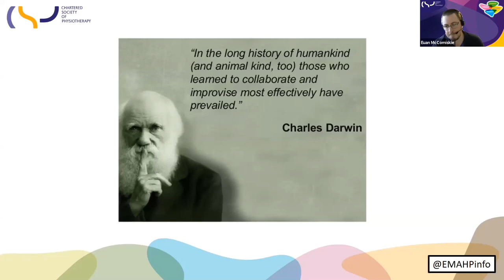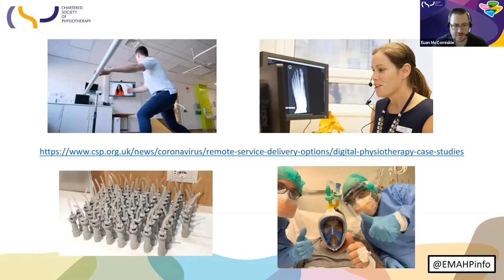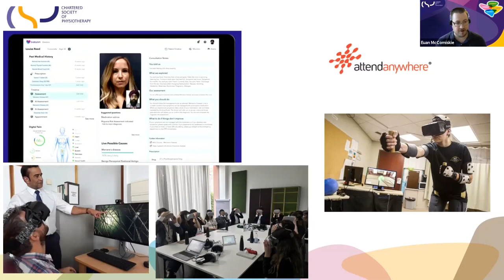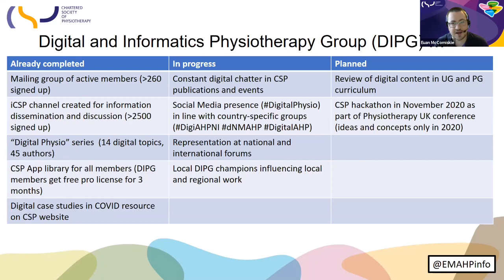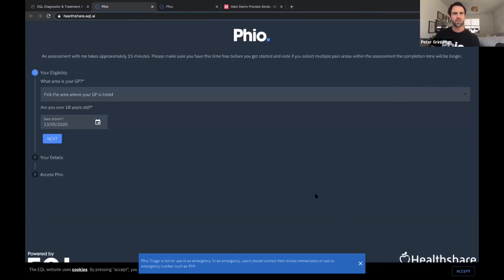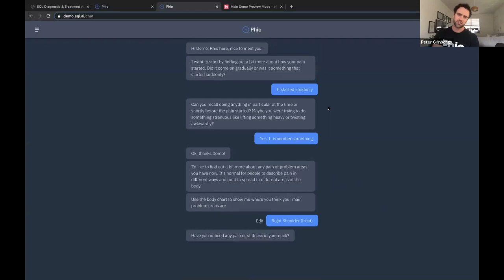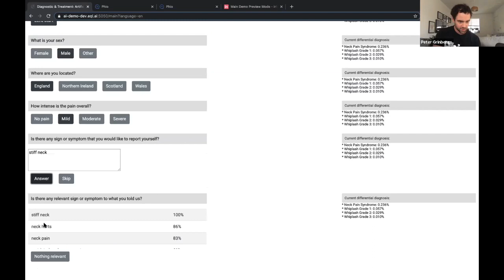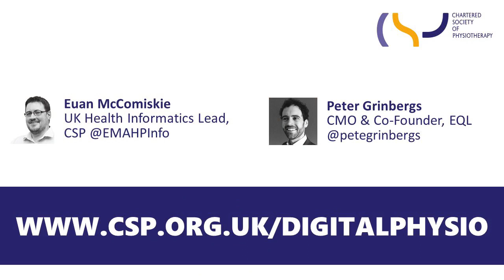Digital physiotherapy webinar - 13 May 2020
This webinar - aimed at pre-reg physio students - explores how digital technology is transforming physiotherapy and empowering AHPs. Speakers include Euan McComiskie, the CSP’s UK Health Informatics Lead, and Peter Grinbergs, CMO & Co-Founder of EQL, followed by a Q&A.